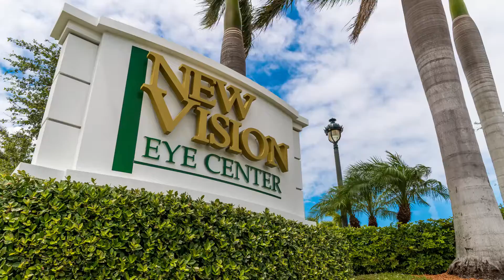16th Annual Bingo- New Vision Eye Center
Thank you New Vision Eye Center for your Premier Sponsorship of SRA's 16th Annual Virtual Bingo Event. From laser cataract surgery to surgical treatment of the retina and more, New Vision offers world-class eye care on the Treasure Coast.